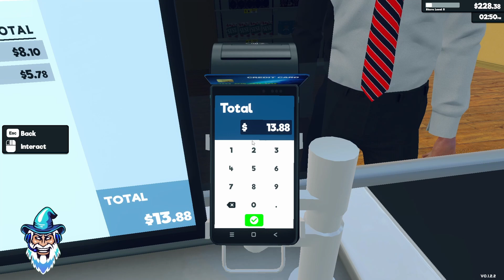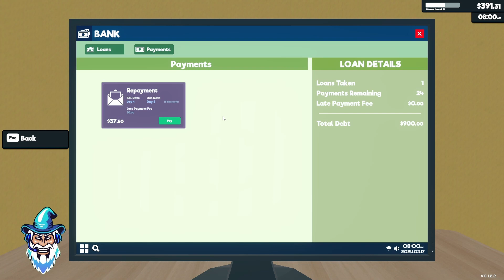Nerok Plays Supermarket Simulator (Part 2)